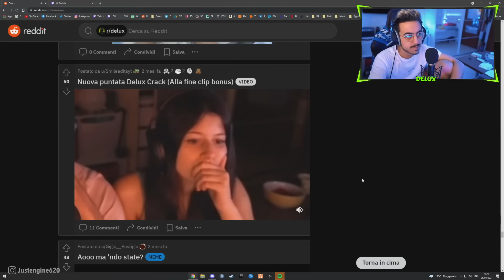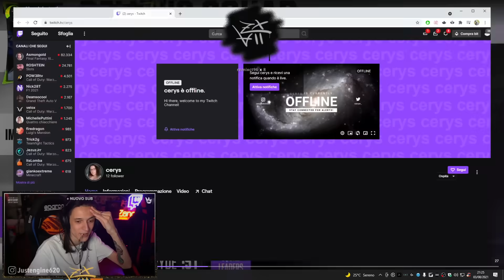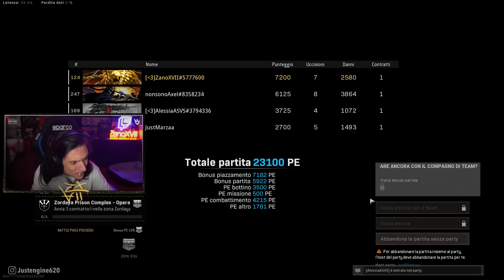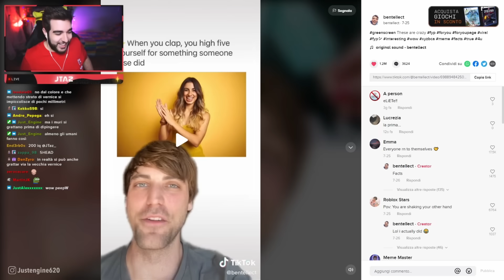ZANO ACCUSATO DI CHEATING DURANTE IL RIVALS | SIGNOR TEO... | Melagoodo Twitch Moments [ITA] #445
Questi video sono una raccolta dei momenti divertenti, delle sclerate e di azioni spettacolari compiute nelle varie live di tutti i membri di Melagoodo!!! Supportate con un bel like su questa pagina e sui canali dei membri di Melagoodo!!!

CREDITS
Opening realizzata da AnotherDay TV - Instagram @anotherdaytv
Edit Just Engine - Instagram @justengine620